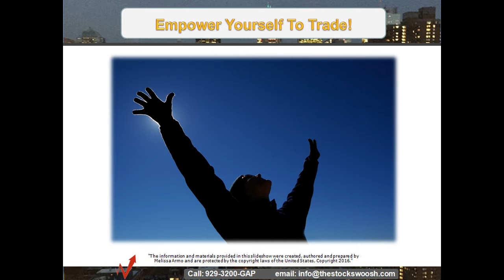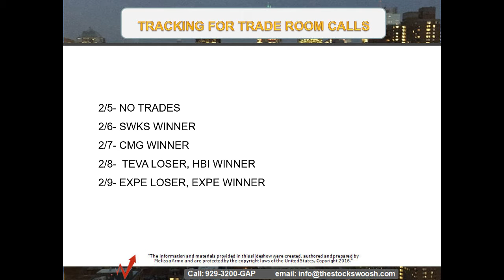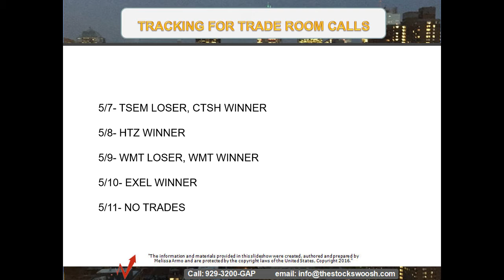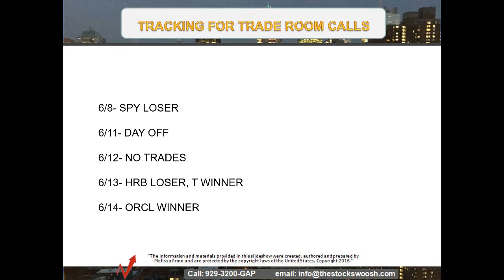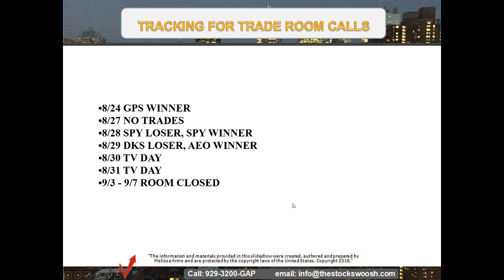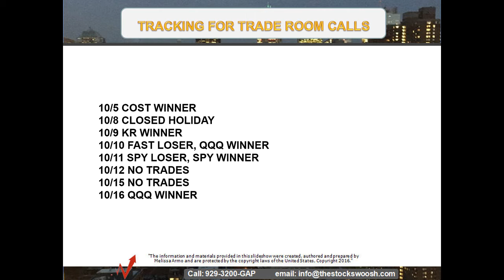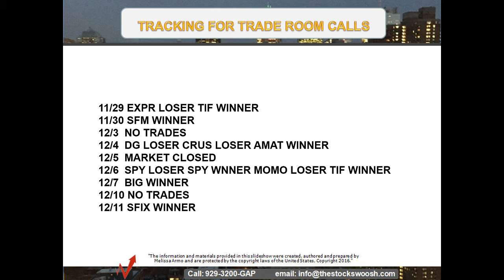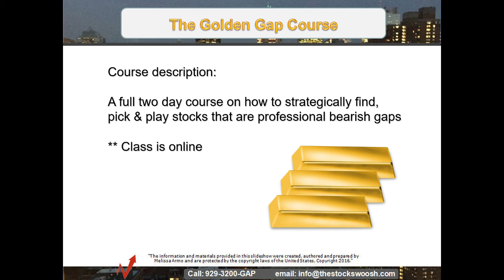Stock Swoosh Trading Room Tracking 2018